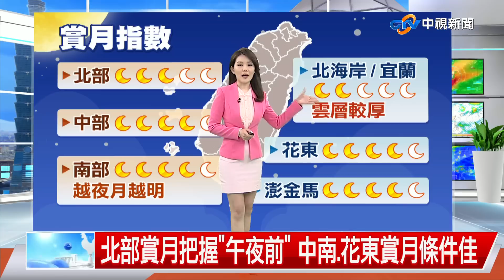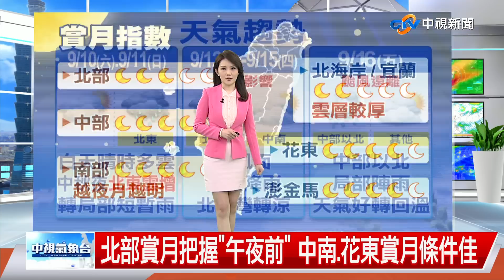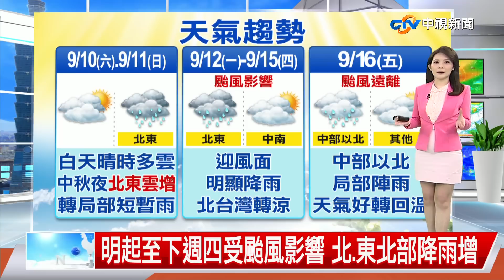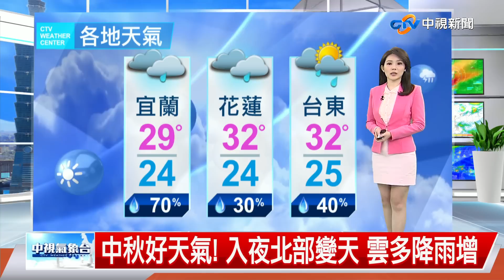【佩潔氣象報報】中颱梅花逼近 最快明清晨發海警!│中視晚間氣象 20220910